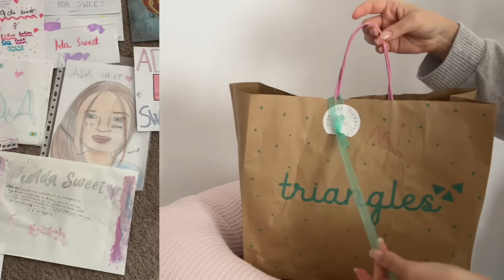RUTINA DE MAÑANA con MI BEBÉ REBORN Caeli 🍂 + abriendo regalito de Ari 🎀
¿Te gustaría conocer a Ada Sweet en persona? 🩷

✈️ Granada: 16 Noviembre 2024
✈️ Madrid: 23 Noviembre 2024
✈️ Orlando (USA): 07 y 08 Diciembre 2024

Cámara:
Yolanda Del blanco (Canon 80D)

Edición:
Ada Del blanco (Adobe Premier Pro)